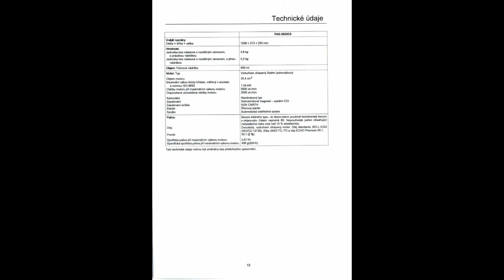Profesionální multifunkční systém ECHO PAS-2620ES. Professional multifunctional system ECHO PAS-2620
Autorizovaný prodej a servis Japonské techniky ECHO.